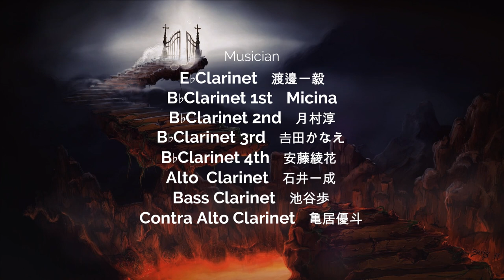ルシフェルと天空の園／クラリネット8重奏／Micina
Micina作曲
ルシフェルと天空の園／クラリネット8重奏
(E♭Cl，B♭Clarinet 1，2，3，4，AltoCl，BassCl，ContraAltoCl）
Lucifer and the Garden of the Sky／for Clarinet Octet
Composed by Micina,Japan,a pop clarinetist and a composer.

≪Micina 2nd Ensemble Works 「The Creaton2」収録≫
◆1曲ダウンロード購入/Download the music

◆楽譜をレンタル／Rental the music score.